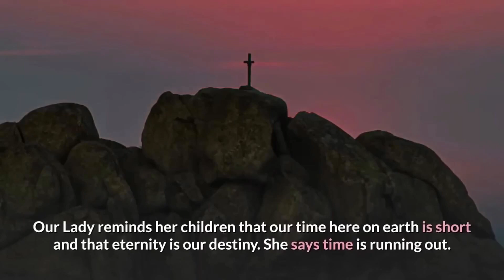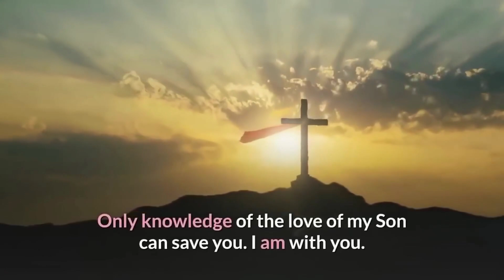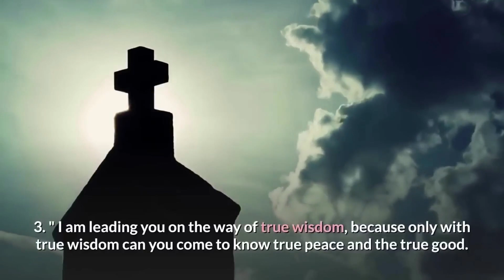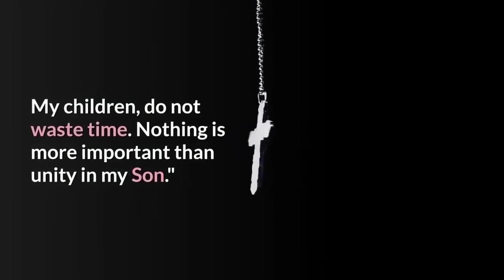MEDJUGORJE: "TIME IS RUNNING OUT. GOD IS SENDING ME TO WARN YOU"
Our Lady reminds her children that our time here on earth is short and that eternity is our destiny. She says time is running out.

In a short but powerful message in an apparition with Miryana on November 2, 2006, the Blessed Mother made a point of this directly. She said: “Dear children, My coming to you, my children, is God's love. God is sending me to warn you and to show you the right way. Do not shut your eyes before the truth, my children. Your time is a short time. Do not permit delusions to begin to rule over you. The way on which I desire to lead you is the way of peace and love. This is the way which leads to my Son, your God. Give me your hearts that I may put my Son in them and make my apostles of you - apostles of peace and love. Thank you! Indeed our time is short. And because of this Our Lady, like a good mother, reminds us not to waste time with unworthy ideas and small  vanities. She says at the end of your journey God will answer all your questions.